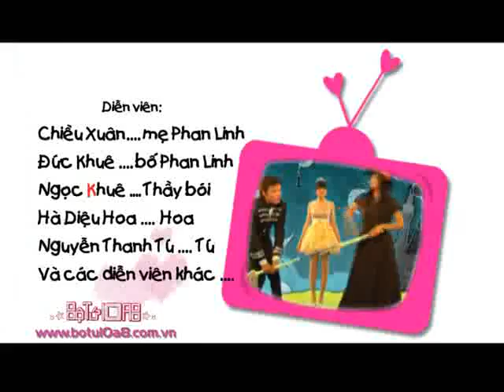Bộ tứ 10A8 - Tập 29 - Kế hoạch bại lộ